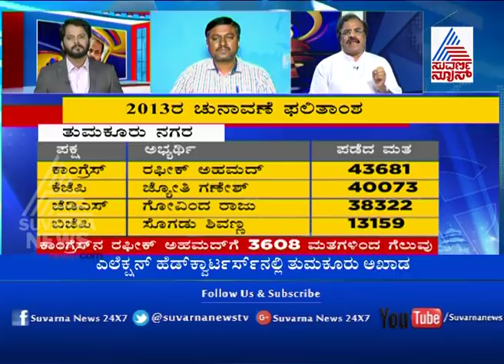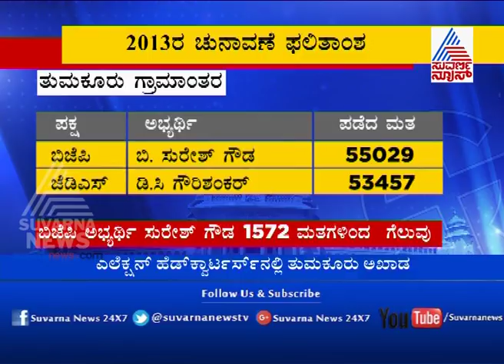Election Head Quarters - P1 | Tumkuru District | ಈ ಬಾರಿ ಗೆದ್ದು ಬರ್ತಾರಾ ಜಿ.ಪರಮೇಶ್ವರ್.?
Karnataka Legislative Assembly election, 2018: Election Head Quarters - P1 | Tumkuru District |  ಈ ಬಾರಿ ಗೆದ್ದು ಬರ್ತಾರಾ ಜಿ.ಪರಮೇಶ್ವರ್.?